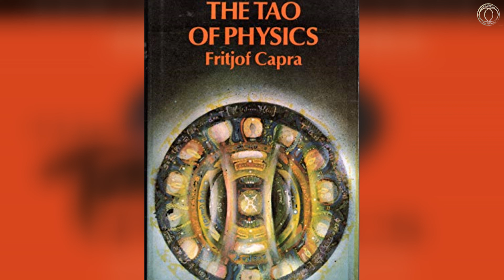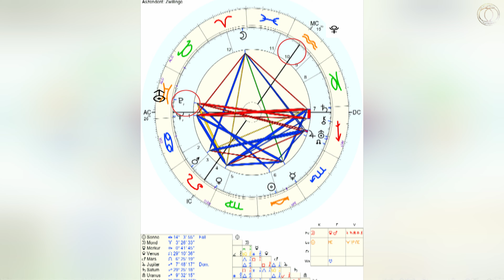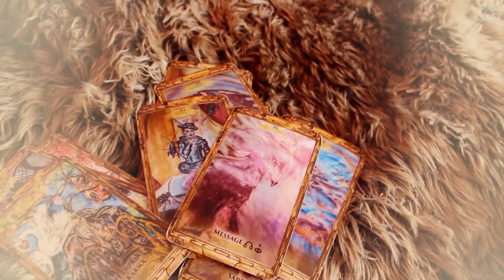Quantum Physics or the dawn of the age of Aquarius?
“Matter in itself does not exist. There is only the vivifying, invisible, immortal spirit as the ground of matter.”
Max Planck

Of course, isn't it more than daring to approach the highly complex topic of quantum physics with something like astrology or even my cards? Yes, indeed. But on the other hand: Why not???

According to my research, the beginning of quantum physics can be dated to the evening of October 7th, 1900, when Max Planck wrote a few excited lines to his friend Rubens after their Sunday afternoon conversation later in the evening. It was probably with Neptune on the double-faced Gemini Ascendant.
Pluto is in an explosive opposition with Uranus and Jupiter in Sagittarius on the North Node on the fixed star Antares in this Natal chart of quantum physics. In addition, we have a large Fire trine here, which on one hand underlines the danger and on the other hand the great possibilities of this theory.
How fitting that Uranus is on the North Node, probably pointing to the beginning of the Age of Aquarius, one could argue.
In the early years of the 2030 decade, both Uranus and Pluto will trine the Sun in Libra, bringing with them a new understanding and possibly even a revolutionary way of communicating with other dimensions and extraterrestrial/interdimensional beings. My guess is that this is when it really starts or is Neptun fooling me? It remains exciting :O)
As always: many blessings!!!

Sources:

Max Planck:
Birthchart of Quantum physics 10/07th/1900:

book recommendations on this topic:
Rupert Riedl "Kulturgeschichte der Evolutionstheorie" (in German only)
Galileo Galilei:
Hans-Peter Dürr "Wir erleben mehr, als wir begreifen" or "What is life"
Hans Peter Dürr in his own words( german only):

10.1142/4803
Richard Feynman "the character of physical law"

Animation: Wikicommons Thierry Dugnolle
pics Max Planck  Wiki

My Cards and where to get them:
If you want to order my Sibylla cards, you find them on etsy: